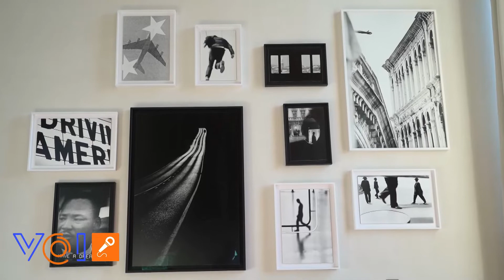Storie di VOI: Renato D'Agostin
Nuovo appuntamento con Storie di VOI. Oggi vi presentiamo la storia di Renato D’Agostin, fotografo sandonatese famoso per le sue stampe ai sali d'argento in bianco e nero e per i suoi libri.